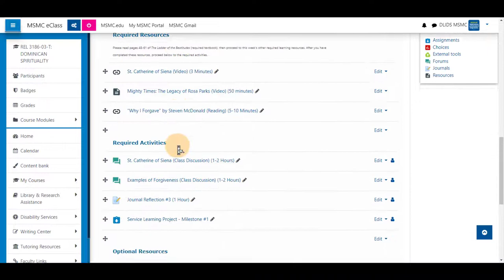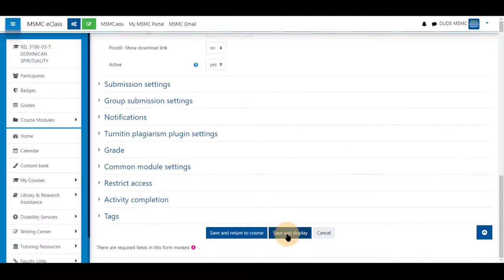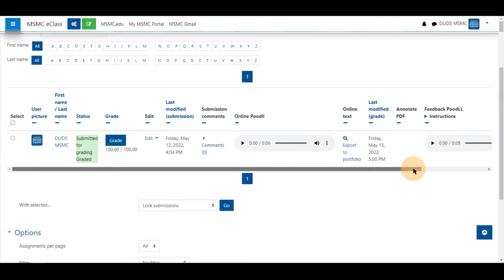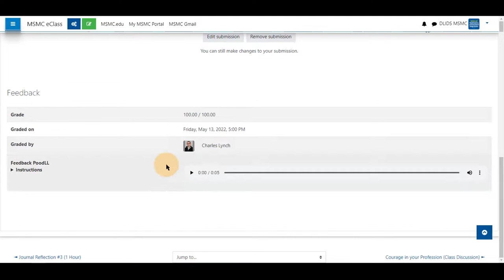Giving Students Feedback in an Assignment using Poodll